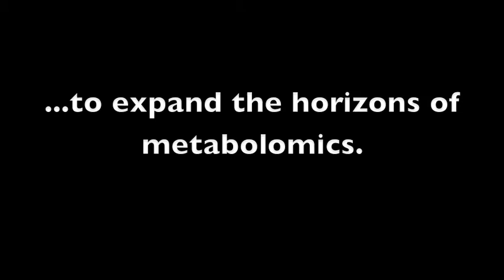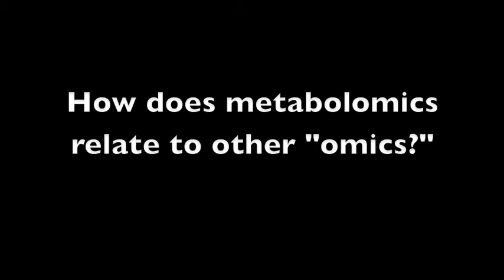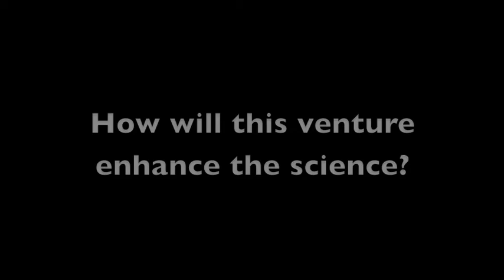What is Metabolomics?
Drs. Daniel Kelly and Christopher Newgard discuss the field of metabolomics and its potential applications.